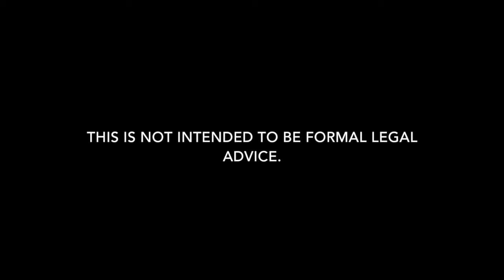Drug Charge Attorney Acadia Parish | Crowley Drug Possession Lawyer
Need a drug charge lawyer in Acadia Parish, Louisiana? Carl Barkemeyer is here to help.

We are Acadia Parish drug defense lawyers who defend clients charged with drug charges in all areas of Acadia Parish.  Whether it is a misdemeanor or felony arrest, we can help.  Our Acadia Parish drug possession attorneys defend clients for all types of drug charges including drug possession, possession with intent to distribute, distribution, manufacturing, obtaining CDS by fraud, stealing prescriptions, legend drugs, conspiracy, possession of firearm while in possession of CDS, possession of drug paraphernalia, and drug trafficking in Acadia Parish.  Our goal is always to keep you out of jail and minimize the damage.  Our firm is dedicated to drug defense in Acadia Parish. If you have a criminal arrest or summons in Acadia Parish for a drug possession or distribution charge, give our defense attorneys a call to discuss how we can help.

Drug charge attorney providing representation for possession and distribution of alprazolam, Xanax, Amphetamine, Adderall, Vyvanse, Soma, carisoprodol, cocaine, crack cocaine, codeine, diazepam, valium, ecstasy, MDMA, fentanyl, flunitrazepam, GHB, heroin, hydrocodone, Lortab, Vicodin, Ketamine, LSD, marijuana, THC cartridges, methadone, methamphetamine, oxycodone, OxyContin, Percocet, opiates, mushrooms, synthetic cannabinoids, and tramadol.

We also defend clients regarding bail reductions for drug arrest, bench warrant for drug charge, arrest warrant for drug crime, probation revocations, article 894 and article 893 for drug crimes, expungements of drug charges, felony drug charges, misdemeanors, and warrant recall.

7732 Goodwood Boulevard, Suite A
Baton Rouge, Louisiana 70806